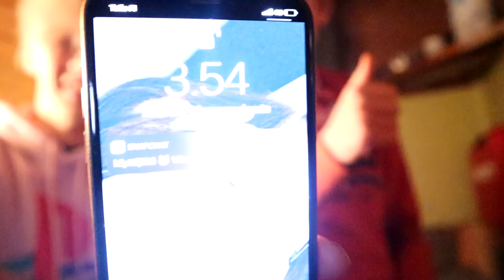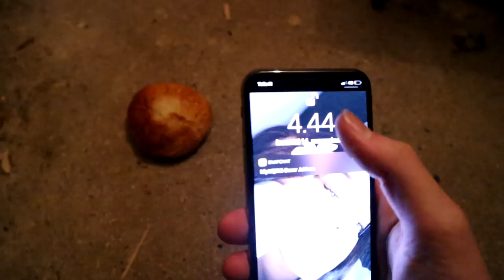Tykkääkö Aaveet Pullasta?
Tällä videolla jusu ja arsi selvittävät pitävätkö aaveet pullasta?